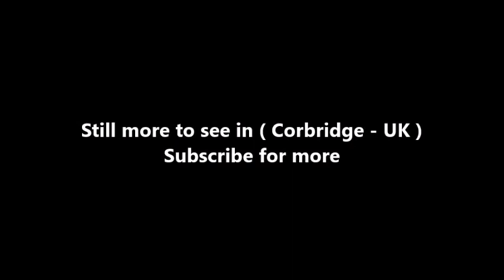Places to see in ( Corbridge - UK )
Corbridge is a village in Northumberland, England, 16 miles west of Newcastle and 4 miles east of Hexham. Villages nearby include Halton, Acomb, Aydon and Sandhoe. Known to the Romans as something like Corstopitum or Coriosopitum, wooden writing tablets found at Vindolanda suggest it was probably locally called Coria (meaning a tribal centre). According to Bethany Fox, the early attestations of the English name Corbridge 'show variation between Cor- and Col-, as in the earliest two forms, Corebricg and Colebruge, and there has been extensive debate about what its etymology may be. Some relationship with the Roman name Corstopitum seems clear, however'.

Coria was the most northerly town in the Roman Empire, lying at the junction of Stanegate and Dere Street. The first fort was established c. AD 85, although there was a slightly earlier base nearby at Beaufront Red House. By the middle of the 2nd century AD, the fort was replaced by a town with two walled military compounds, which were garrisoned until the end of the Roman occupation of the site. The best-known finds from the site include the stone Corbridge Lion and the Corbridge Hoard of armour and sundry other items. In Rudyard Kipling's Puck of Pook's Hill, the town of Hunno on the Wall, is probably based on Corstopitum. The Roman Town is now managed by English Heritage on behalf of HM Government. The site has been largely excavated and features a large museum and shop. The fort is the top-rated attraction in Corbridge and is open daily between 10 and 6 in the summer and at weekends between 10 and 4 in the winter.

There are only three fortified vicarages in the county, and one of these is in Corbridge. Built in the 14th century, the Vicar's Pele is to be found in the south-east corner of the churchyard, and has walls 1.3 metres (4 ft) in thickness. The register for St. Andrews dates from 1657. Later on in the town's history, Wesleyan, Primitive and Free Methodist chapels were all built too. Even older than the Vicar's Pele is Corbridge Low Hall, dating from the late 13th or early 14th century with one end converted to a pele tower in the 15th century. The main block was remodelled in the 16th and 17th centuries, and the building restored c1890.

Corbridge suffered, as did many other settlements in the county, from the border warfare which was particularly prevalent between 1300 and 1700. Raids were commonplace, and it was not unusual for the livestock to be brought into the town at night and a watch placed to guard either end of the street for marauders. A bridge over the Tyne was built in the 13th century, but this original has not survived. The present bridge, an impressive stone structure with seven arches, was erected in 1674.

Corbridge is bypassed to the north by the A69 road, linking it to Newcastle and Carlisle. It is also linked to Newcastle and the A1 by the A695 which passes about 1 mile (1.6 km) away on the south side of the River Tyne. The town is served by Corbridge railway station on the Newcastle and Carlisle Railway, also known as the Tyne Valley Line. The line was opened in 1838, and links the city of Newcastle upon Tyne in Tyne and Wear with Carlisle in Cumbria. The line follows the course of the River Tyne through Northumberland.

( Corbridge - UK ) is well know as a tourist destination because of the variety of places you can enjoy while you are visiting Corbridge . Through a series of videos we will try to show you recommended places to visit in Corbridge - UK